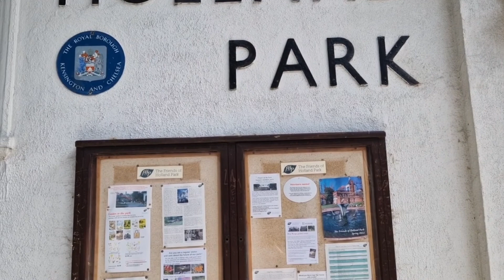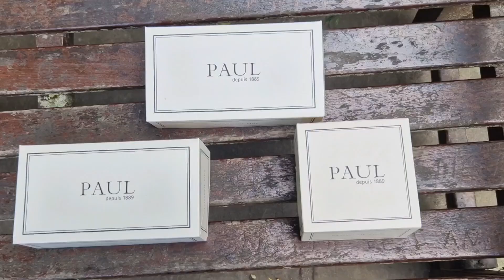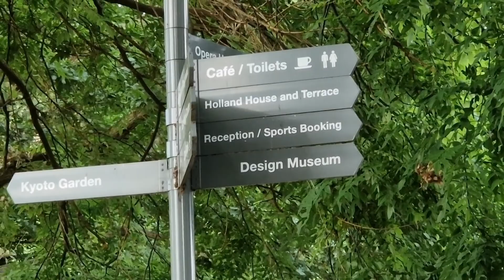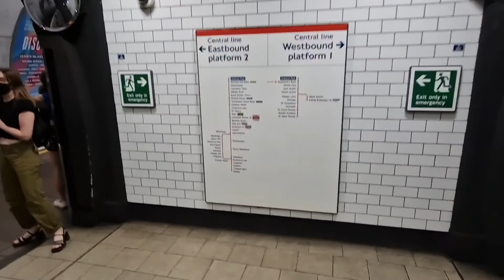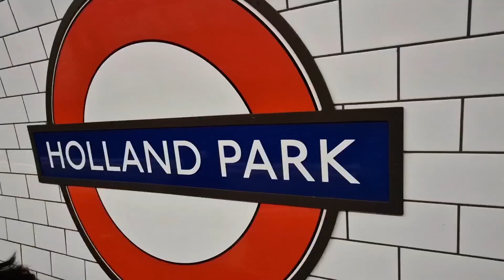Holland Park Most Beautiful Park in London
One of the most beautiful parks in London